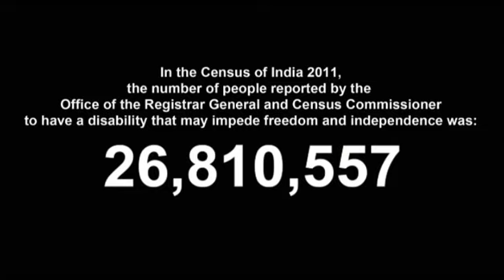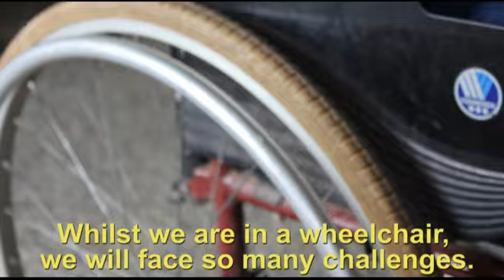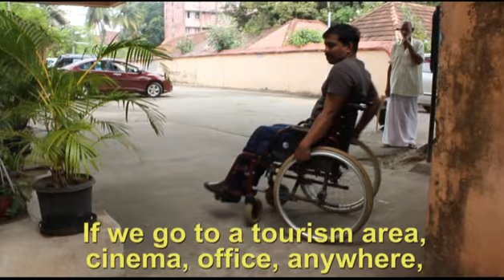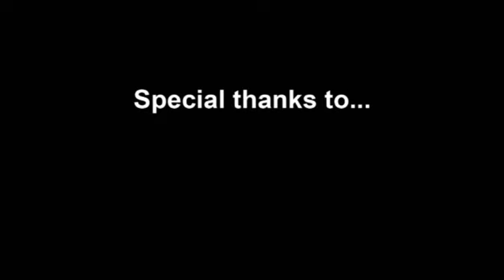Pallium India's guide to a SMART City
This is a film for Pallium India made to accompany recommendations for the Indian Government to include in their SMART city objectives.
These are standards which all Indian cities should include if they are to hold SMART city status.